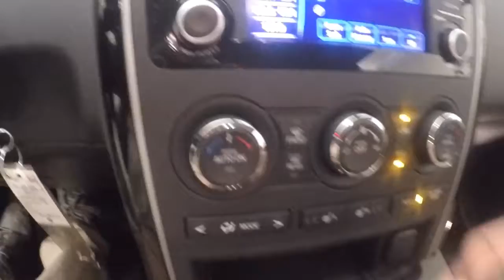72397A Used CX 9